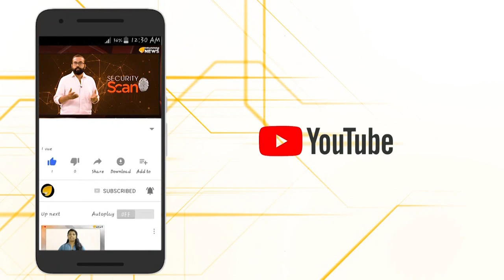ദേശദ്രോഹികളുടെ ഇടങ്ങൾ പേരാക്കി കേരളത്തിലൊരു കലാമേള...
ദേശവിരുദ്ധ പ്രവർത്തനങ്ങൾ സ്‌ഥിരം കലാപരിപാടിയാക്കിയ ഇടങ്ങൾ കോളേജ് കലാമേളയിൽ വേദികളുടെ പേരാക്കി മാറ്റി പാലക്കാട് ശ്രീകൃഷ്ണപുരം ഗവ.എഞ്ചിനീയറിംഗ് കോളേജ്...